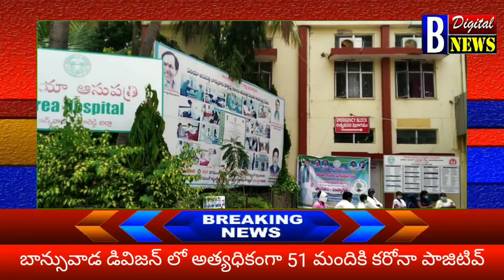బాన్సువాడ డివిజన్ లో అత్యధిక సంఖ్యలో నమోదైన కరోనా వైరస్ కేసులు